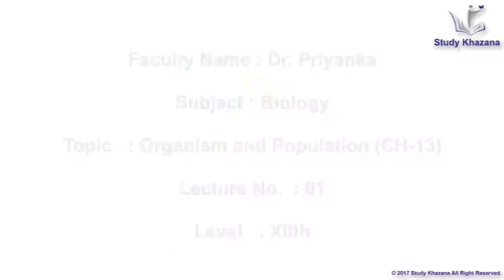NCERT CLASS 12 BIOLOGY || ORGANISM AND POPULATION || CHAPTER 13 || LECTURE 1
Cbse Class 12th Biology
Faculty: Dr. Priyanka
Chapter: 13
Topic: Organism and Population
Lecture: 1
NCERT CLASS 12 BIOLOGY || PRINCIPLE AND PROCESSES IN BIOTECHNOLOGY || CHAPTER 12 || LECTURE 1||